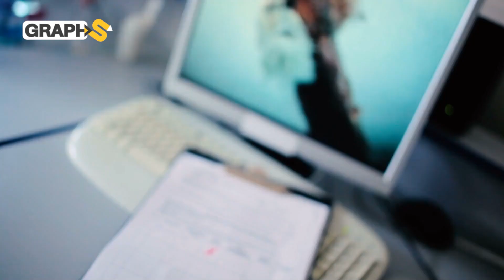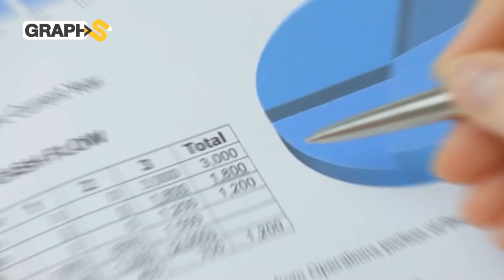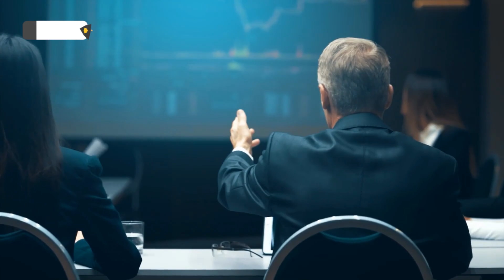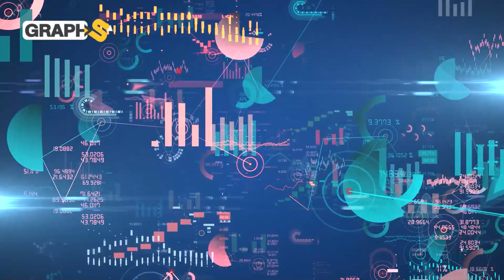بكتيريا السحب المقاومة للأدوية.. نعمة الأمطار تتحوّل نقمة ..خطر خفيّ يهدّد العالم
يتحدّث الفيديو عن بكتيريا السحب المقاومة للمضادات الحيوية التي تمّ اكتشافها مؤخرا.. صنّفت كخطر مباشر يستهدف العالم وخاصة الدول الفقيرة وتهديدًا لمجال الزراعة العالمي
◀توضيح هام :

00:00المقدمة
00:42 بكتيريا السحب
02:12 أهمية المضادات الحيوية
04:28 الخطر الأشد فتكا